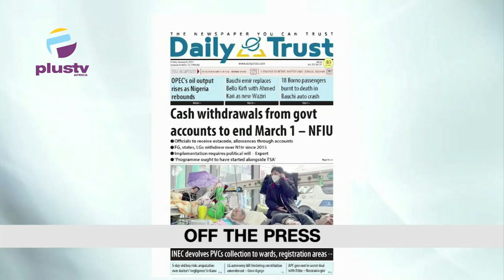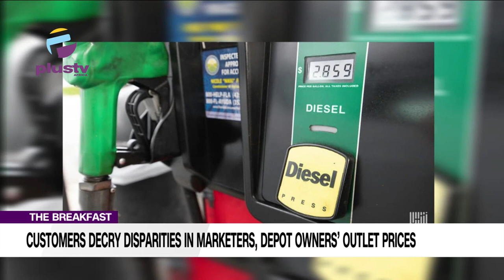Nigerians Lament Scarcity Of New Naira Notes | INEC Receives Last Consignment Of BVAs Machines